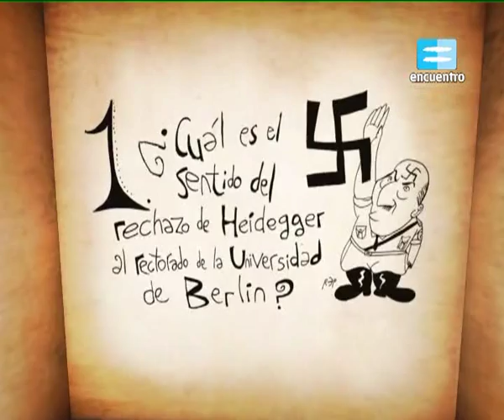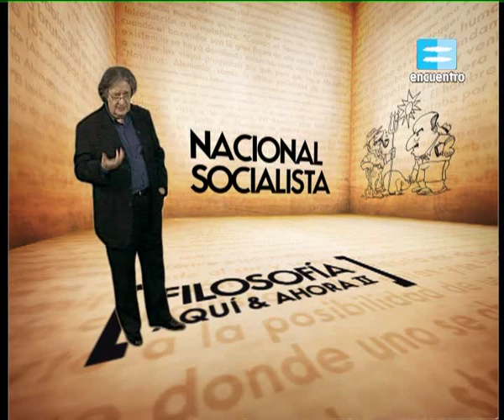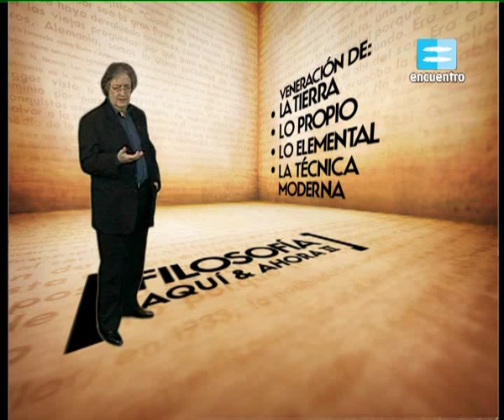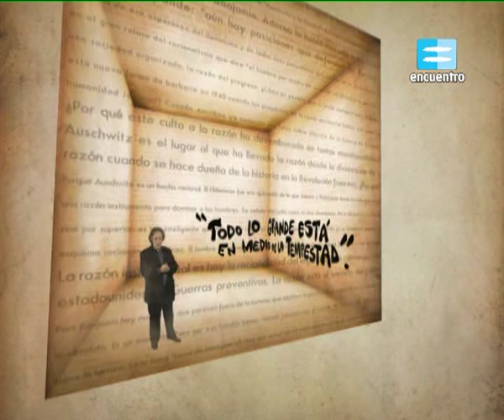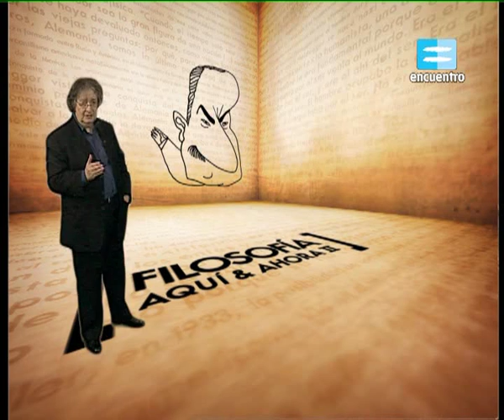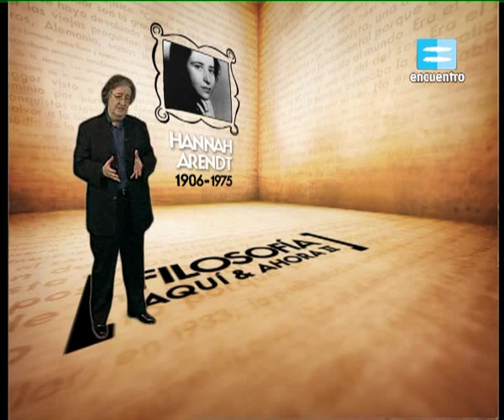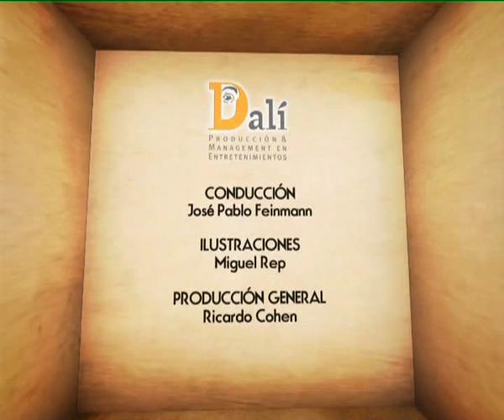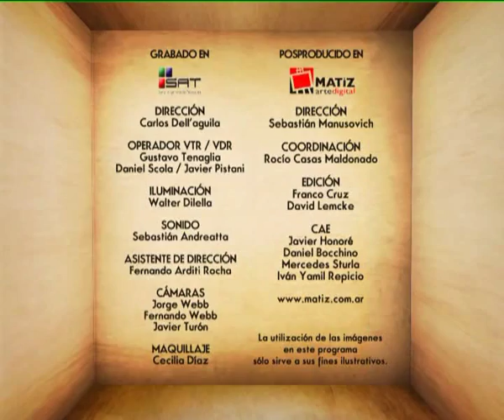[18] Heidegger y el nazismo. FILOSOFÍA AQUÍ Y AHORA II con Pablo Feinmann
¿Hay nazismo en Ser y tiempo? La historicidad en Ser y tiempo. La comunidad. El ser-con. 1933: Hitler, canciller del Reich. Relación de Heidegger con las SA de Rohm. 1933: Heidegger asume el rectorado de la Universidad de Friburgo; había rechazado el de la Universidad de Berlín: la verdad del campesino, sus ojos claros y su pipa. El Discurso del Rectorado: Todo lo grande se halla en medio de la tormenta. El curso de 1935: Introducción a la metafísica. Alemania: el centro de Occidente. El eje Atenas-Berlín.

Compartí y formá parte de la libre difusión del saber: promové la democracia cognitiva y ayudanos a expandir un bien social irrenunciable: el derecho al conocimiento.